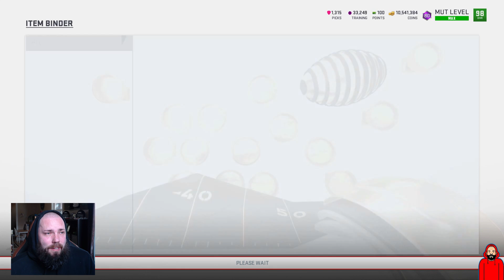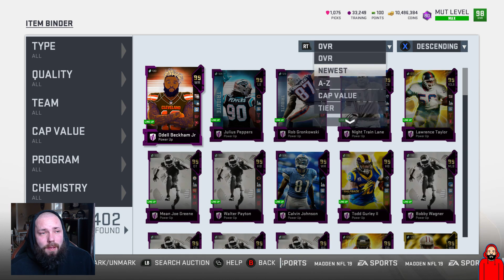1 MILLION COIN PACK OPENING WITH DRAFT PICKS | MADDEN 19 ULTIMATE TEAM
1 MILLION COIN PACK OPENING WITH DRAFT PICKS | PATH TO THE DRAFT PROMO | MADDEN 19 ULTIMATE TEAM

The nfl draft promo starts today in mut 19 with master bruce smith and we open 1 million coins in draft picks currency.